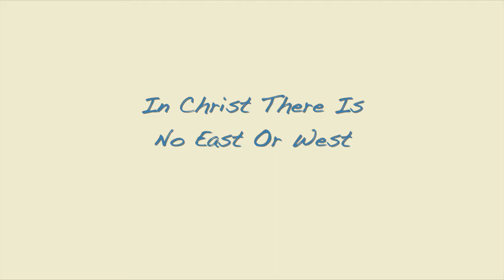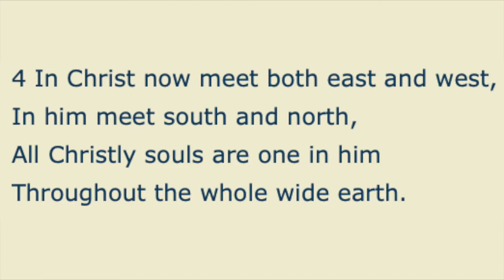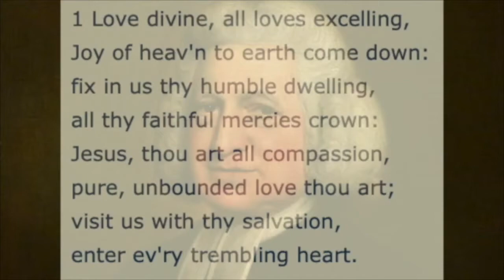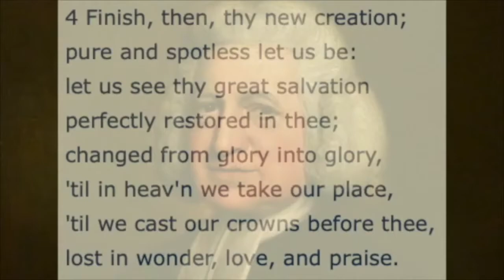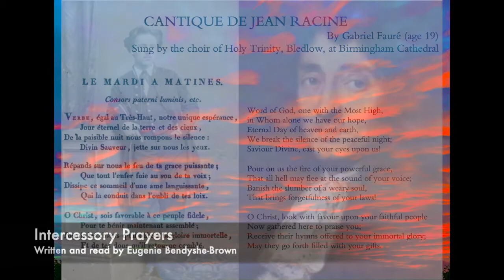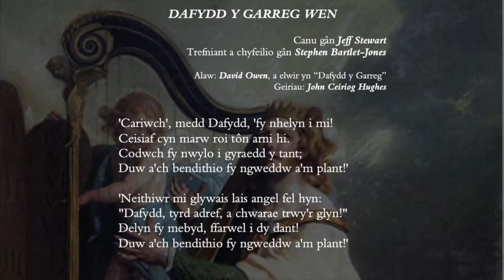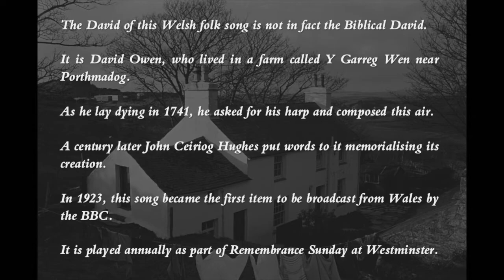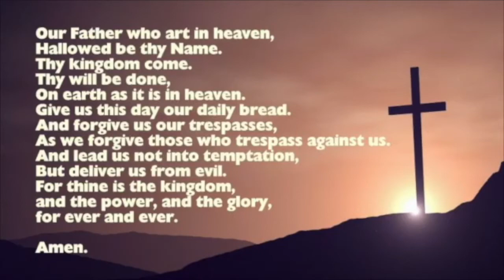The Eighth Sunday After Trinity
Holy Trinity, Bledlow's virtual service for the 8th Sunday after Trinity.